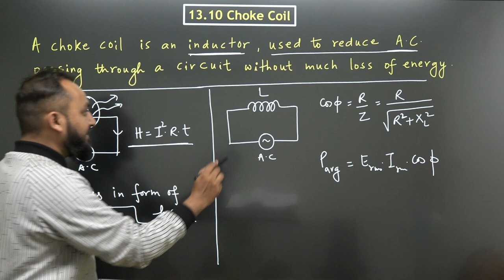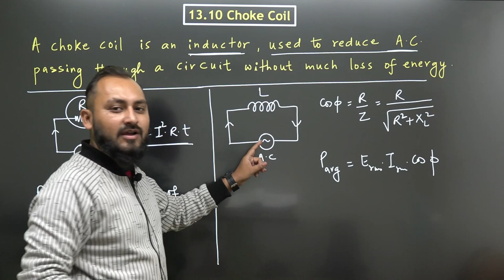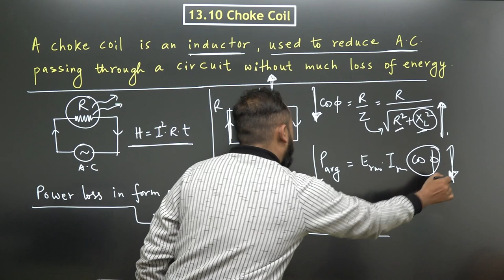2 Minutes में 2 Marks | Choke Coil | Most Important Question Series | HSC Board-2023 | Mukesh sir